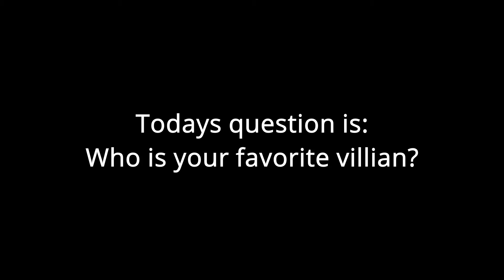LVN 3 23 22